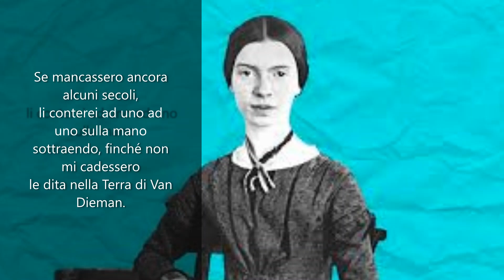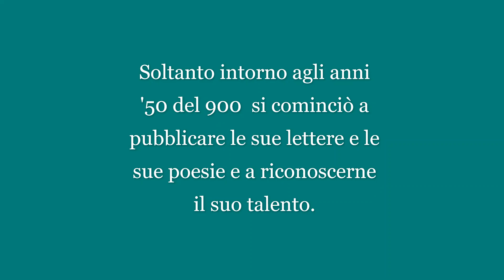EMILY DICKINSON, 'Se tu dovessi venire in Autunno', Lettura poesia: Stefano Cristaldi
una straordinaria poesia di Emily Dickinson, poetessa vissuta nella metà dell'800 ma scoperta molto tempo dopo!     Ecco il testo:
SE TU DOVESSI VENIRE IN AUTUNNO
mi leverei di torno l’estate
con un gesto stizzito e un sorrisetto,
come fa la massaia con la mosca.

 Se entro un anno potessi rivederti,
avvolgerei in gomitoli i mesi,
per poi metterli in cassetti separati –
per paura che i numeri si mescolino.

Se mancassero ancora alcuni secoli,
li conterei ad uno ad uno sulla mano
sottraendo, finché non mi cadessero
le dita nella Terra di Van Dieman.

Se fossi certa che, finita questa vita,
io e te vivremo ancora
come una buccia la butterei lontano
e accetterei l’eternità all’istante.

Ma ora, incerta della dimensione
di questa che sta in mezzo,
la soffro come l’ape-spiritello
che non preannuncia quando pungerà.

.Una bella versione DAL VIVO del pezzo di Janet Jackson, 'Come back to me', ve la consiglio!